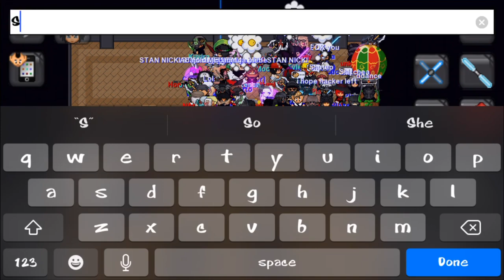Graal Era Is Pay To Win... (THE TRUTH)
Xbox: SpyN64
Steam: SpyN64